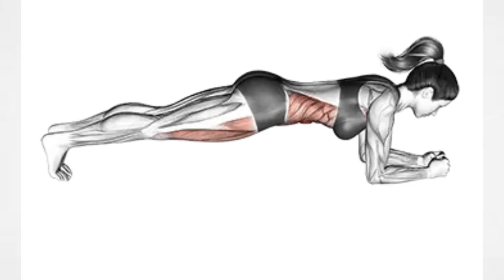Transform Your Body with these Dynamic Bodyweight Exercises